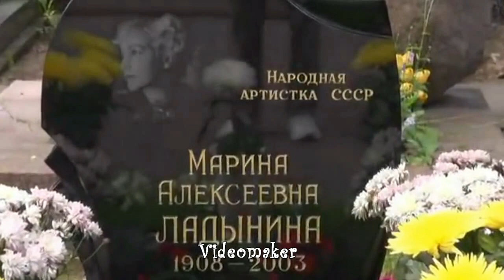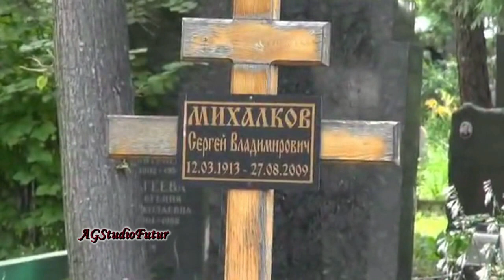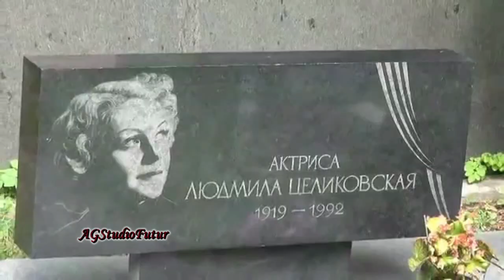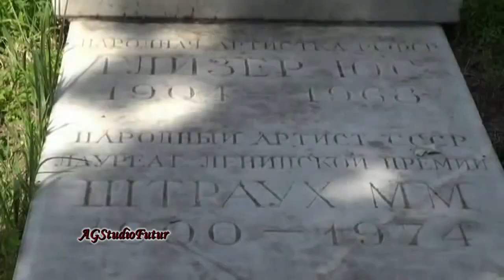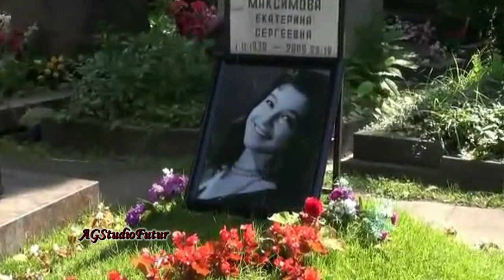John Sokoloff - Dom Veteranov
piano tell the Story without words
Dedicated for those who suffered, for the serious loss of those he loved, and from whom he was loved.

Dedicato per chi ha sofferto, per la grave perdita di chi amava, e da cui era amato.
Nothing like death and love have the strength to stir our feelings deep down, or to push us to stop for a moment, to reflect on who we are, to contemplate life.
by Francesco de Augustinis
Niente come la morte e l'amore hanno la forza di smuovere i nostri sentimenti nel profondo, o di spingerci a fermarci un attimo, per riflettere su chi siamo, contemplare la vita.
di Francesco de Augustinis